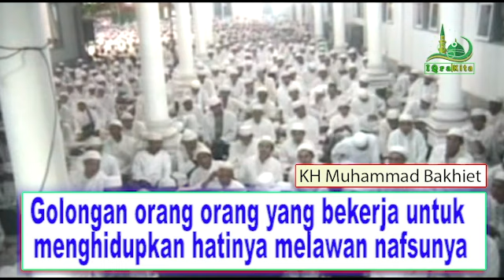Golongan orang orang yang bekerja untuk menghidupkan hatinya melawan nafsunya